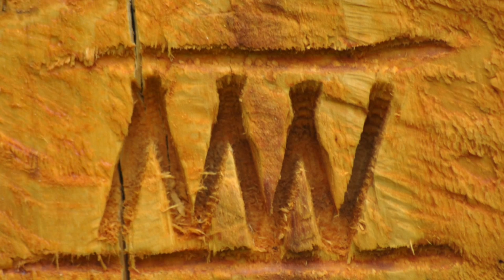Mike Winia - Chainsaw Carver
Mikes Epic 45' Pole Carving - This carving represents the life of Mike's client.